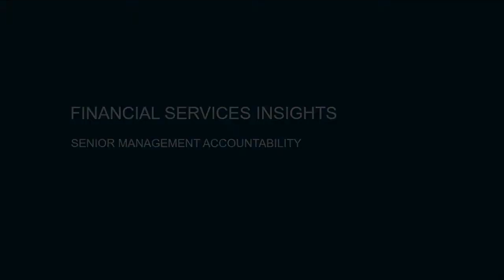Financial services insights: A focus on senior manager accountability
In this video, partners Luke Hastings, Andrew Procter, Fiona Smedley, Andrew Eastwood and Will Hallatt discuss senior manager accountability and likely developments in 2018.